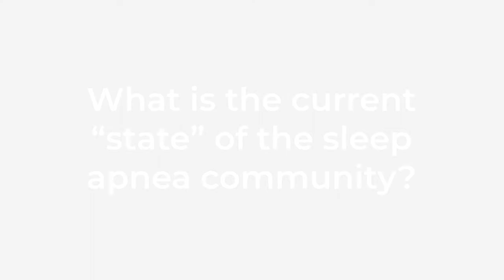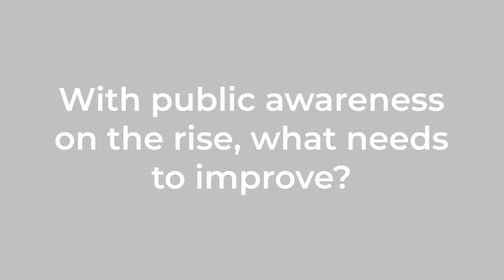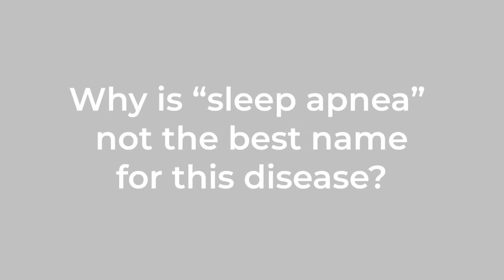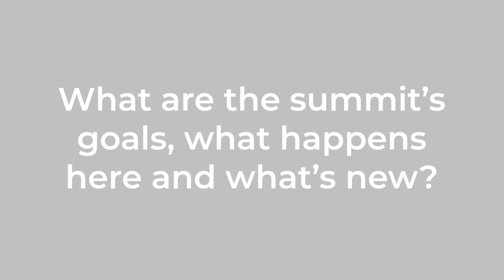Portraits: Living with Sleep Apnea - Adam Amdur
Adam is an “innovative patient advocate”. He was diagnosed with severe obstructive sleep apnea (OSA) in 2008, more than thirty years after he first showed symptoms. As he struggled to learn how to manage his treatment, he was able to successfully identify and get treatment for his then two-year-old daughter and wife as well as many others. He joined the ASAA in 2012, leading the association’s evolution from a twenty-five-year-old physician-run organization into an entrepreneurial, patient-driven, public-health advocacy association.